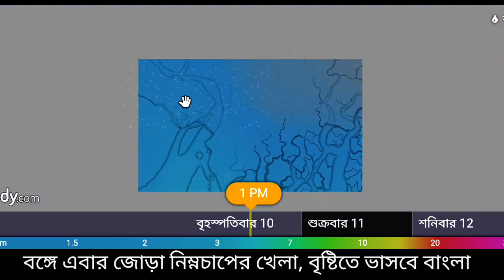প্রবল ভয়ঙ্কর হলো জোড়া নিম্নচাপ, গতি 106 কিমি,সরানো হচ্ছে উপকূলের মানুষকে | weather report today